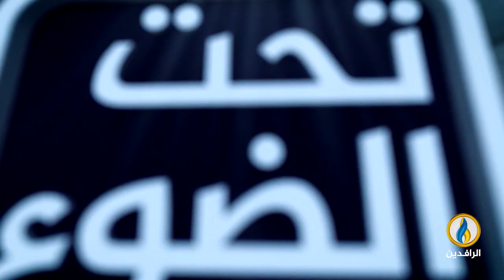تحت_الضوء | تجريف بساتين الطارمية.. جرف الصخر ثانية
ضيوف الحلقة:
حاتم الفلاحي - باحث بوحدة الدراسات السياسية والاستراتيجية - راسام
د. وليد بريسم - باحث سياسي عراقي مستقل

تقديم:
سمير أكرم